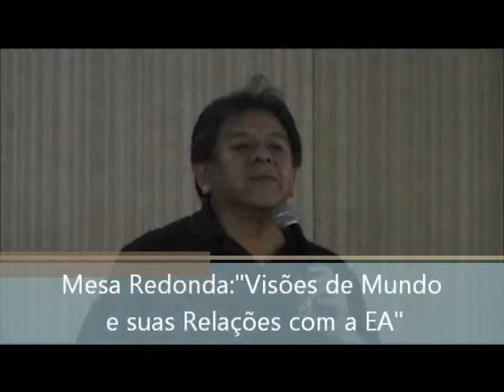VII Fórum Brasileiro de Educação Ambiental - Marcos Terena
VII Forum Brasileiro de  Educação Ambiental
Salvador/BA - Março/2013

Mesa Redonda: "Visões de Mundo e suas Relações com a EA"